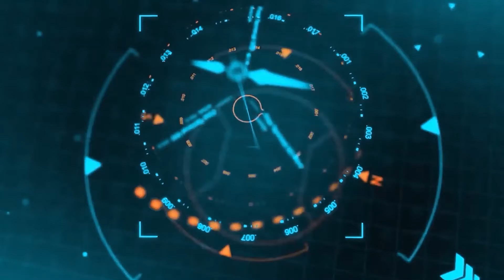जानिए Zeenat Aman के पति Mazhar Khan के बारे में अनसुने किस्से |YRY18